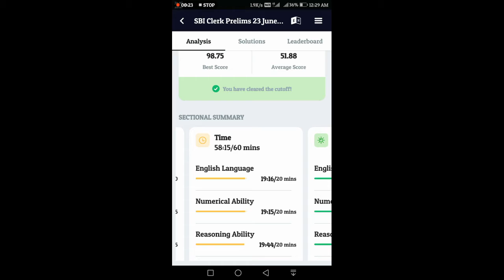SBI Clerk pre Scorecard Mock Test 23June 2021 testbook 85.5/100 ☺️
RRB MOCK TEST SCORE CARD